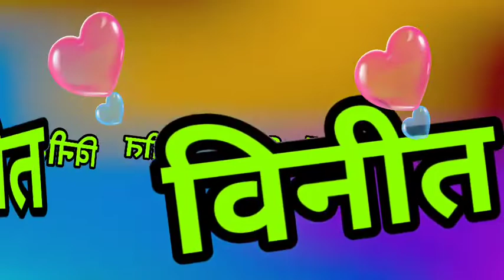विनीत नाम के सुपरहिट रिंगटोन🌹 vinit name status 🌹 ringtone vinit name ke